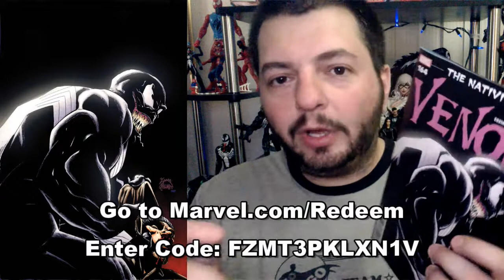The Venom Vlog - Episode 124: The Nativity Part 1 (of 2) Review